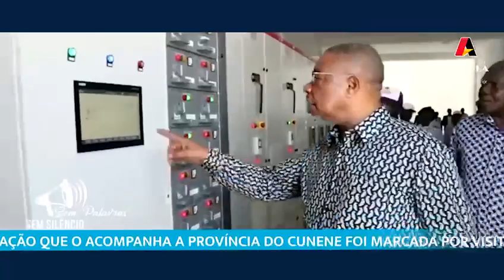PRONTIDÃO DAS FORÇAS POLICIAIS QUE ASSEGURAM CANAL DO CAFU SATISFAZ MINISTRO DO INTERIOR